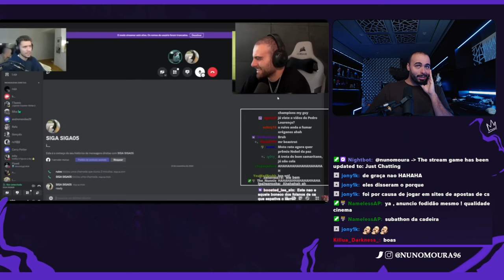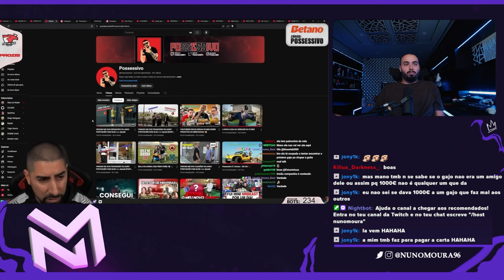NUNO MOURA REAGE A "RUIVO VS MAFALDA! POSESSIVO ARRASA CATARINA4FUN"